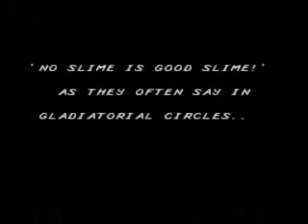Global Gladiators (Sega Genesis) Part 1 of 4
Global Gladiators is a lesser known game for the Sega Genesis.  It is your typical side-scrolling shooter game where your goal is to reach the end and defeat the final boss.  What makes the game unique is that you have Ronald McDonald at the end of each level and little McDonald arches scattered all over the place that you have to collect.

First area is Slime World.  Epic music for this area.